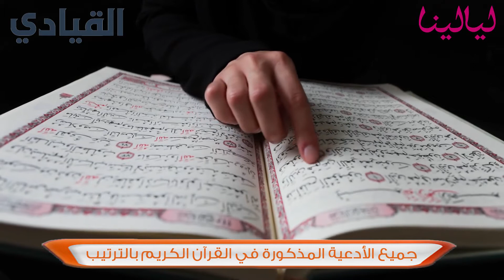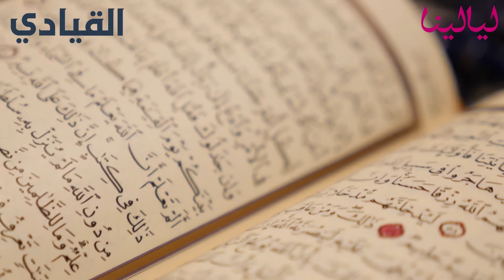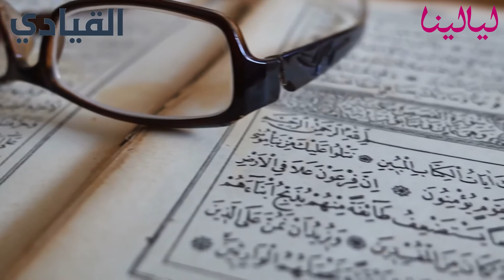تعرف على أدعية المصحف بالترتيب